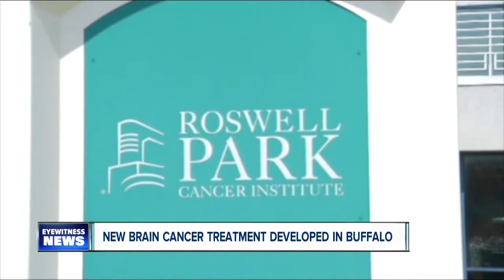New brain cancer treatment developed in Buffalo